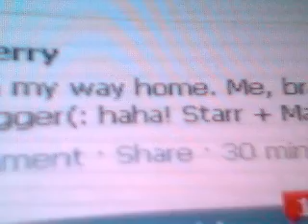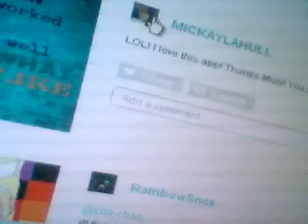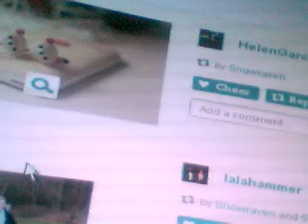DO NOT WATCH!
tues21511's webcam video October  8, 2011 03:07 PM
dont really know what im doing yet LOL just a waste of 3 minutes i guess